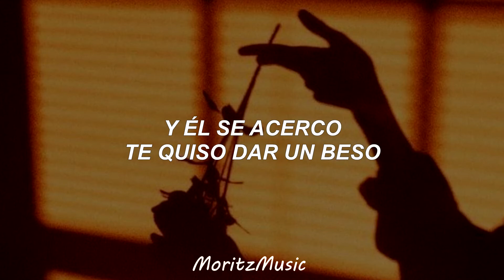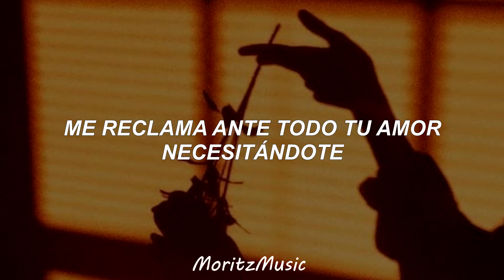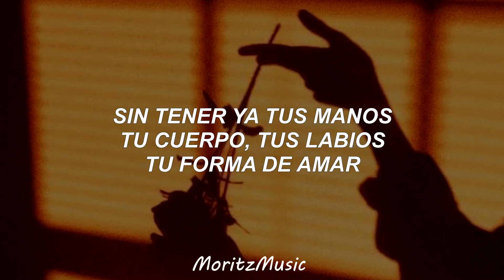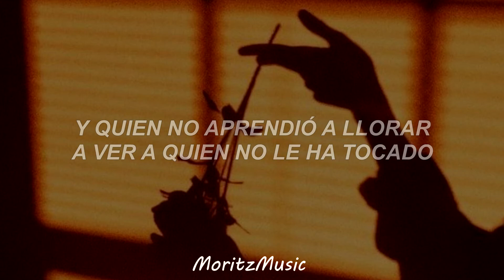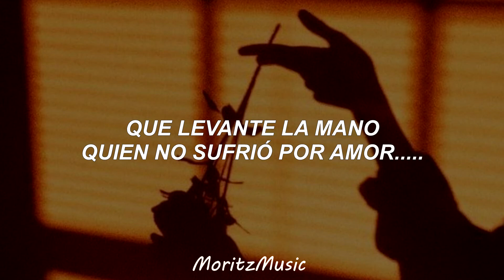MIX 🎵 - Lucho Paz y La Sonora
Canciones del video:
🎵 Un Sueño
🎵 Otra noche sin ti
🎵 Que levanten la mano